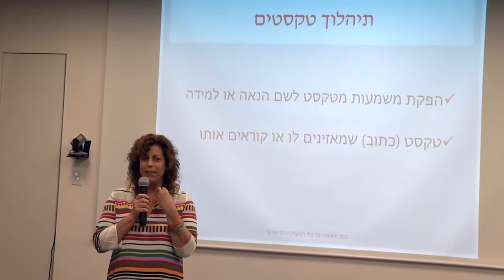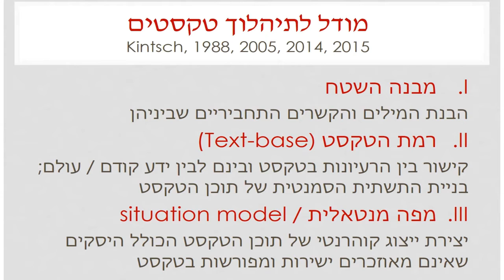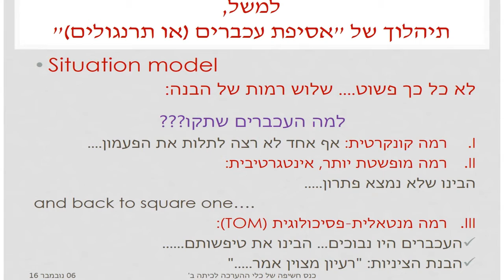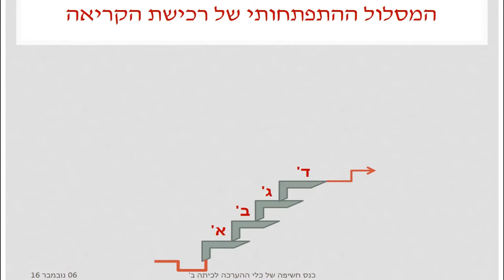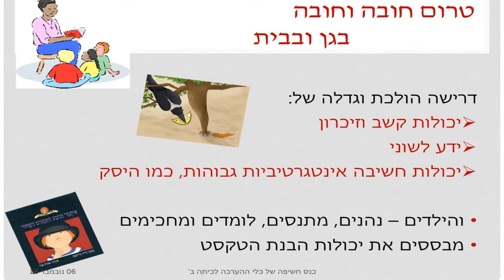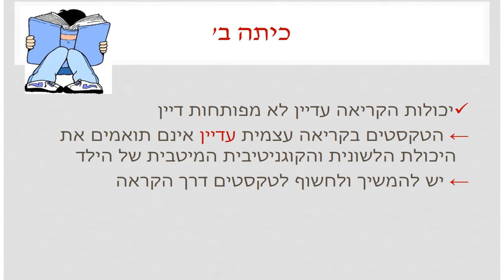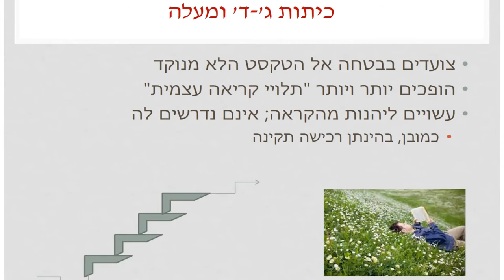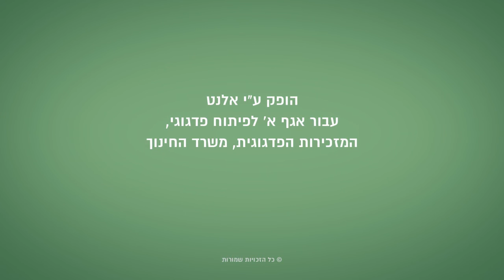ההרצאה של ד"ר עמליה בר-און בכנס חשיפת כלי ההערכה החדש לכיתות ב'